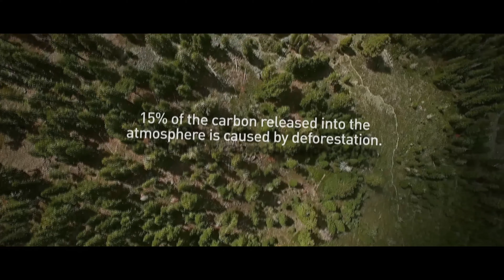HEALING MOTHER GAIA DOCUMENTARY INTRO (4K ULTRA HD)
The intro to my Documentary Healing Mother Gaia.